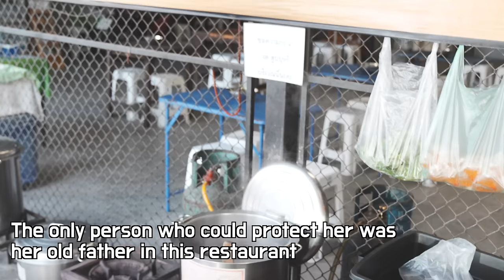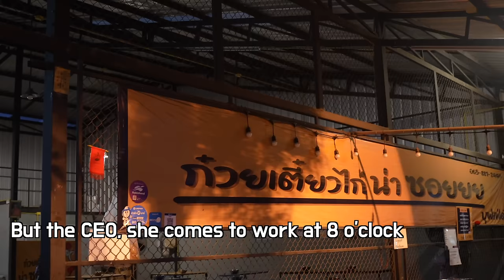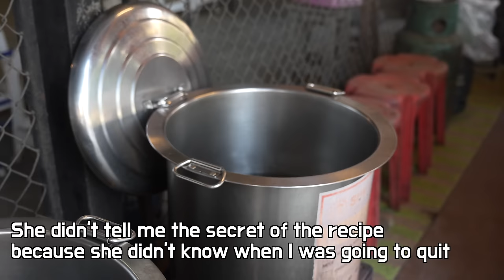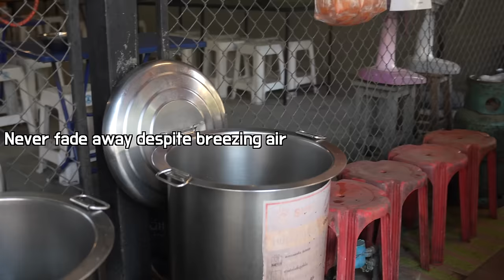Is she a model or a chef?😳, When the owner is a Stunning Thai girl, it's not easy to focus on work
I've helped over 500 people in the last five years, making their families happy. But in the meantime, my wallet was getting thinner.
I should stop donating to them for the time being.
But they have a superhero: you

Your little help can be a great happiness for them.